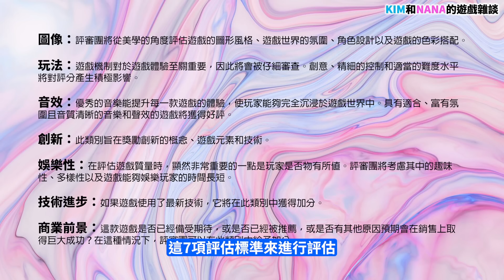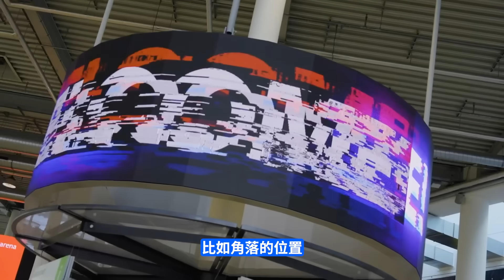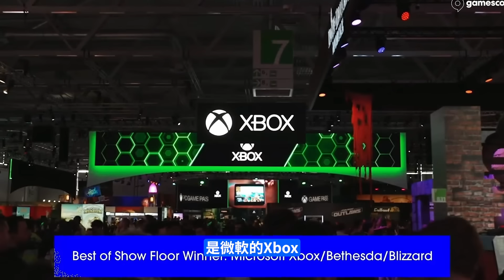星際大戰:亡命之徒成最佳陪跑員, 今年Gamescom獲獎遊戲大盤點+幕後故事 | 遊戲雜談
歡迎來我們的Discord論壇玩耍, 了解更多的內容!

00:00:00: Intro
00:00:42 評選機制
00:03:53 最佳畫面+音效獎
00:05:44 最佳玩法獎
00:06:35 最具娛樂性遊戲獎
00:08:09 最史詩級遊戲獎
00:08:45 最治愈的遊戲獎
00:09:56 最具影響力的遊戲獎
00:11:16 最佳XBOX遊戲獎
00:11:47 最佳PS遊戲獎
00:12:06 最佳手游獎
00:12:47 最佳PC遊戲獎
00:13:47 全球獎
00:14:10 神秘獎項
00:15:56 總結